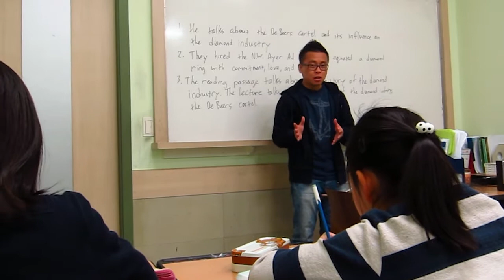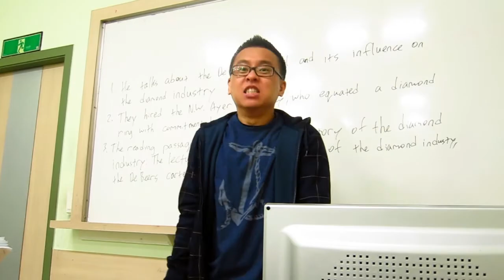Classroom of the Apes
More students interested in making a video. I had the kids hold the camera so I had to do a lot of pan & zoom to get decent framing. So that explains some of the video's resolution being kind of low. Anyway, enjoy the craziness!